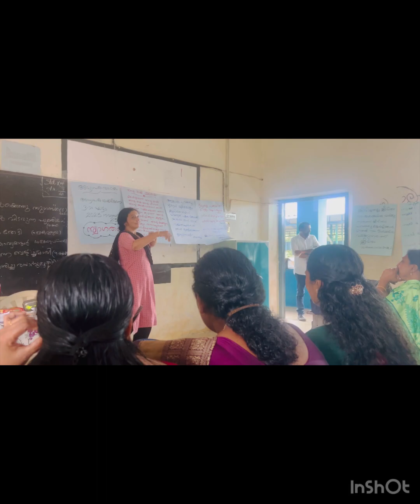പാട്ടും കഥയും നൃത്തവുമൊക്കെയായി ,വളരെ രസകരമായി പുതുമയോടെ അദ്ധ്യാപക സംഗമം മലയാളം ❤️GMHSS കിളിമാനൂർ 👌